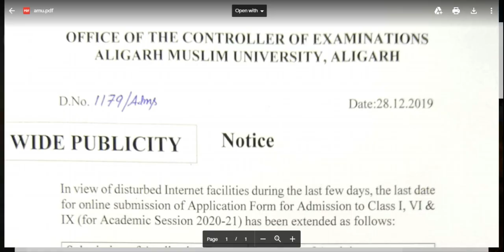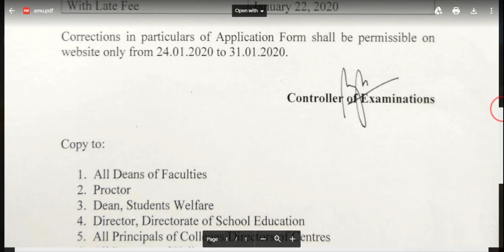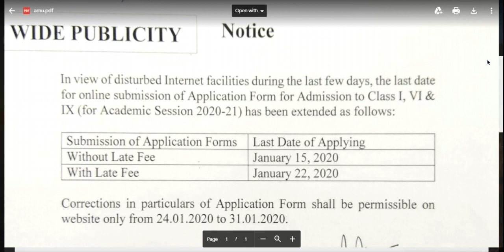Aligarh Muslim University (AMU) Application Form Date Extended || Er.Vinay Rai || 7419999228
1. 1 Year Training Module Full Session (APRIL 2019- MARCH 2020)

2. 1and 2 Months Training (DEC-JAN)

3. AMU SCHOOL Practice Books sets (15 BOOKS + INTERVIEW BOOK)

jawahar navodaya vidyalaya entrance exam book class 5th

aligarh muslim university courses

aligarh muslim university recruitment

aligarh muslim university result 2019

aligarh muslim university notable alumni

aligarh muslim university address

aligarh muslim university ranking

aligarh muslim university admit card

sainik school entrance exam 2018 result

military school admission form 2019-20

chail military school

rashtriya military school question papers

military school in india